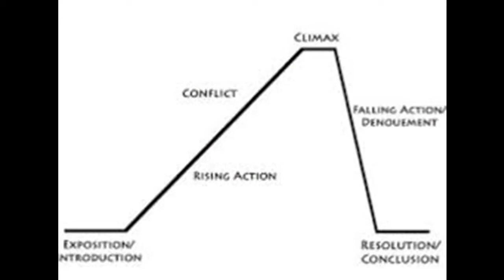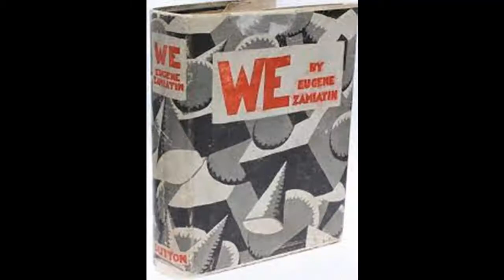We ¦ Yevgeny Zamyatin ¦ Review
My 2021 review of this science fictions classic by Yevgeny Zamaytin. Is it better than 1984 or Brave New World? Let's discuss!